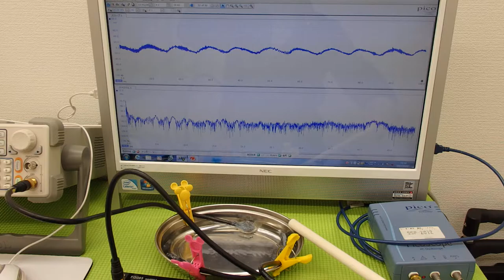オリジナル超音波実験 Ultrasonic experiment （超音波システム研究所 ultrasonic-labo）